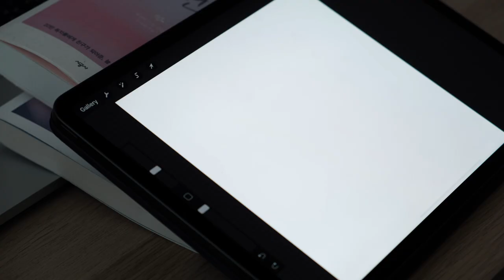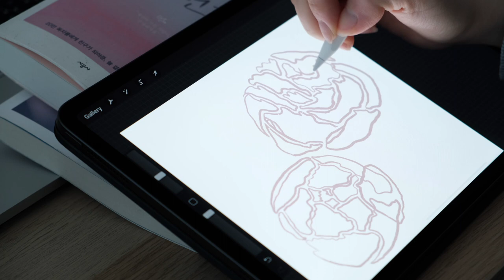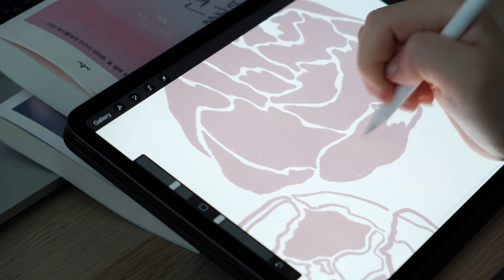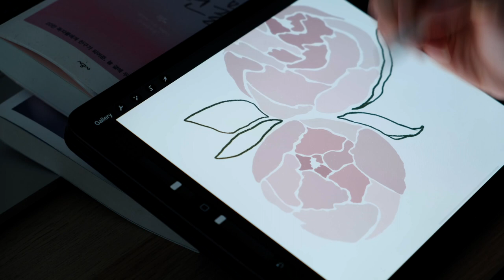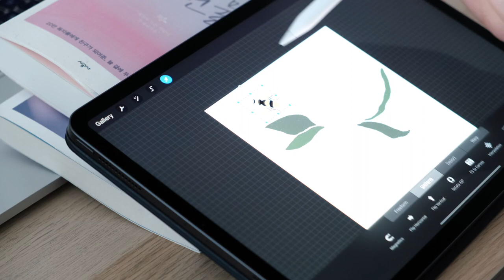indoorforest | 인도어포레스트 | four caffeine drinks at home, drawing flowers and honey bees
Hi, this is indoorforest.

I have a small confession to make: I'm a caffeine addict! Ever since I entered university I couldn't my day without at least two cups of coffee... Recently most of the cafes are closed and I am home all the time, so I am here to introduce four caffeine drinks I enjoy making at home.
1. capsule coffee with illy coffee
2. aeropressed coffee with beans from bluebottle and oat milk
3. cold brew with beans from bluebottle
4. matcha latte with oat milk
I'm a huge fan of almond milk and oat milk, so I love adding them to my coffee. You all should try it! They add an extra savory taste to it.

I also spend some time drawing short illustrations of peonies and honey bees.
& sorry I didn't realize the lighting was bad when I was drawing, but I hope you all enjoy it!

I hope you all enjoy my really long video. For this video, I intentionally didn't add music for you to enjoy the sounds of my coffee creations:) asmr !

Hope everyone is happy and relaxed, enjoying the lovely weather.

Thanks!